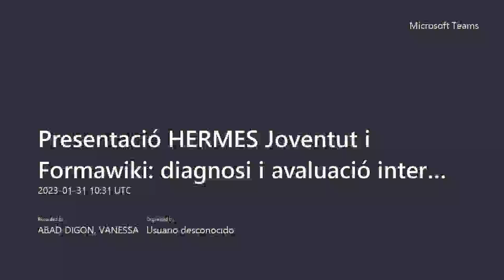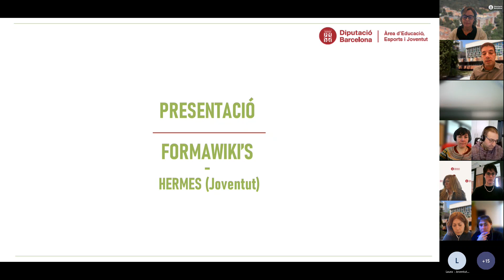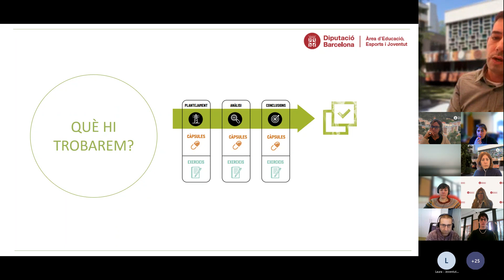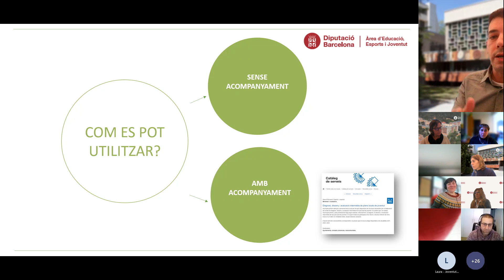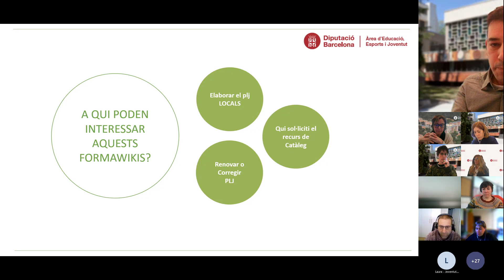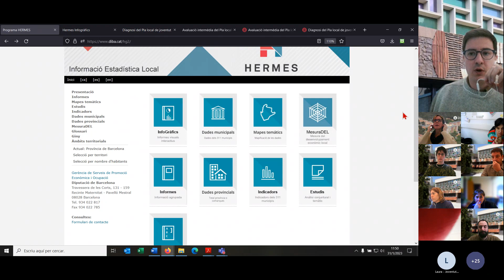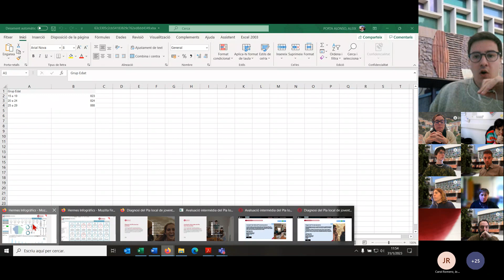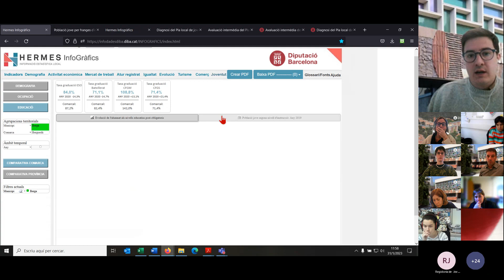Presentació HERMES Joventut i Formawiki diagnosi i avaluació intermèdia del PLJ 20230131 113054 Gra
Facilitar eines per a la planificació i el desplegament de polítiques locals de joventut és un dels objectius de l'Oficina del Pla Jove. Per aquesta raó, durant el darrer any hem elaborat tres nous recursos pel suport a les diferents fases dels plas locals de joventut. Dos recursos d'autoaprenentatge en format Formawiki, un de Diagnosi del pla local de joventut i un altre d'Avaluació intermèdia del pla local de joventut i finalment, un recurs d'informació estadística juvenil que s'ha creat al web Hermes Infogràfics.